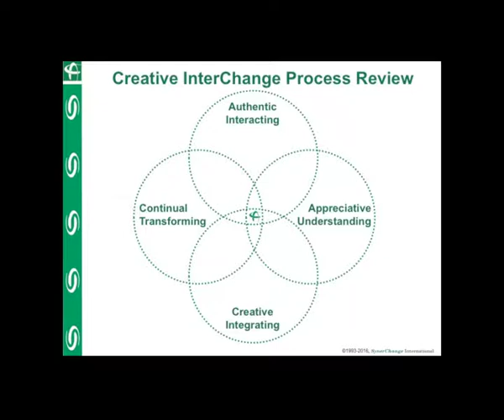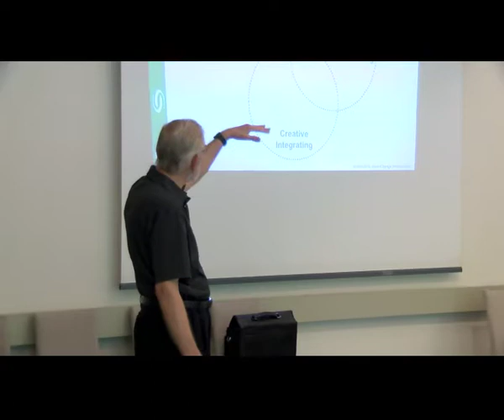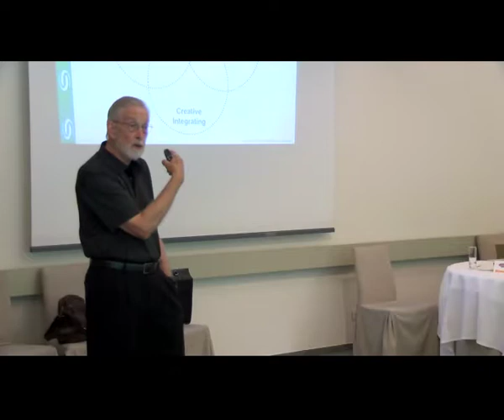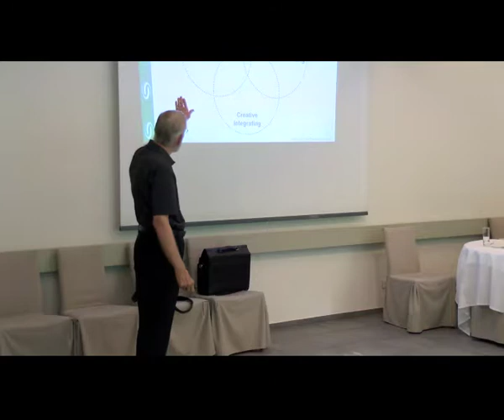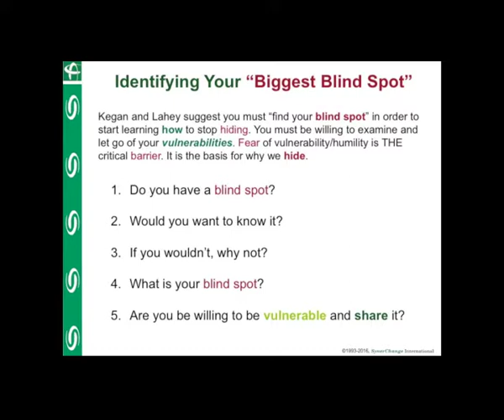4 Creative Interchange 14th Gathering CDS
Video #4 in the series "14th Gathering of the Crucial Dialogues Society on July 7th 2016 featuring Charlie Palmgren".
The subject of this video is 'Creative Interchange'
Creative Interchange is the 'mother' process of all learning and transformation.